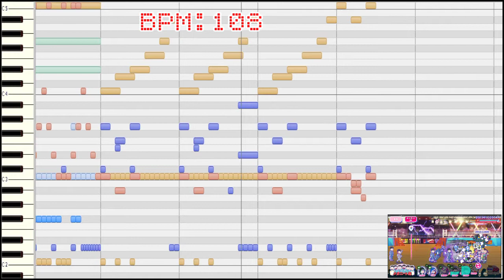[わ]【おそ松さん】へそくりウォーズ「Mission of 6-MEN ボクシングVer.」【耳コピ】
「チャンプを継ぐニート あしたから本気でかけろ！」の